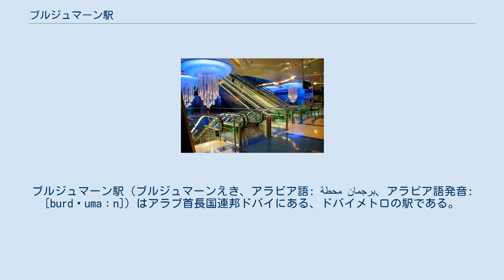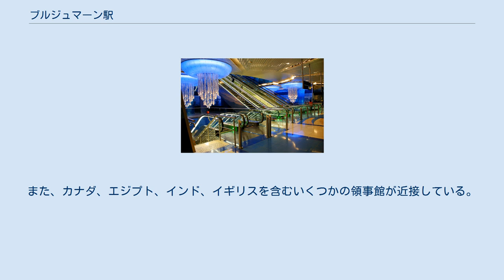ブルジュマーン駅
ブルジュマーン駅（ブルジュマーンえき、アラビア語: محطة برجمان‎、アラビア語発音: [burdʒumaːn]）はアラブ首長国連邦ドバイにある、ドバイメトロの駅である。
 レッドラインの初期開業区間（ラシディヤ-ナヒール・ハーバー&タワー間）開通と同時に2009年9月9日に「ハリード・ビン・アル・ワリード駅」（アラビア語: خالد بن الوليد‎）という駅名で開業した。
2012年末にブルジュマーン・ショッピングセンターにちなんで「ブルジュマーン駅」に改名した。
 隣のユニオン駅と同様、レッドラインとグリーンラインの乗換駅であるため、他の駅と比べて複雑な構造をしている。
レッドラインはシェイク・ハリーファ・ビン・ザヤード・ロードの地下に並行し、グリーンラインはハリード・ビン・アル・ワリード・ロードの地下に並行している。
両線とも相対式ホームを有している。
 案内上ののりば番号は両線共に設定されていない。
 開業して以来、1561万1千人以上の利用客がおり、ドバイメトロで2番目に混雑した駅となっている。
 ドバイの歴史的街区に位置し、駅南側には名前の由来となったブルジュマーンショッピングセンターがある。
また、カナダ、エジプト、インド、イギリスを含むいくつかの領事館が近接している。